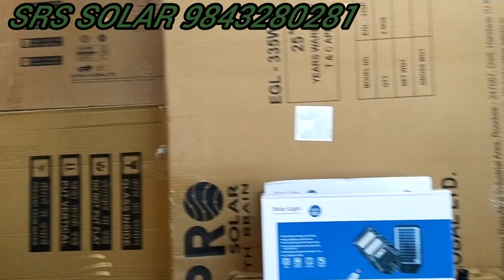2.5 OFF GRID solar system karur kk Patty